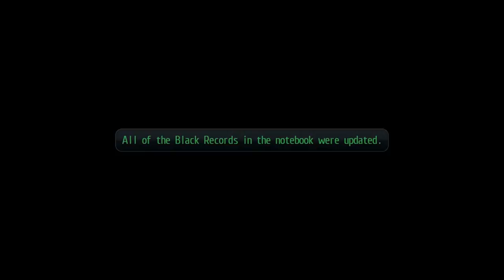Revisiting Trails from Zero and Trails to Azure (Major Spoilers)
Revisiting Trails from Zero and Trails to Azure

It's no secret that Trails from Zero and Trails to Azure collectively as an arc are what I consider to be the best of the Trails series thus far.

And fortunately I was able to play it one more time in it's current best form with the Geofront patch around 2 months a go. This was my third playthrough of both Zero and Azure, and it will also be the last time I play both games as I don't intend to play the official versions, merely to purchase them.

So in my final playthrough, I wanted to establish the reasoning as to why I hold Trails from Zero and Trails to Azure in such high regard, what specific reasons or examples from both games tie in with what I consider to be a top tier JRPG experience.

Major spoilers in this one, hope you enjoy.

0:00 - Intro
2:07 - What Makes a Story?
2:57 - Setting the Stage
4:35 - Escalating the Issue
7:05 - Pacing
10:20 - Executing the Premise
11:34 - Characters
17:17 - Optional Events
19:27 - Conclusion

Zero no Kiseki OST - Afternoon in Crossbell
Ao no Kiseki OST - A New Daily Life
Zero no Kiseki OST - Special Support Section
Zero no Kiseki OST - Scene of a Street Corner
Ao no Kiseki OST - A Victims Past Wish
Ao no Kiseki OST - A Barrier to Get Over